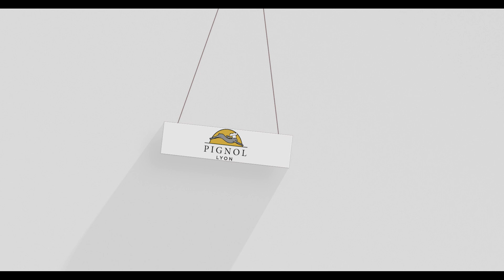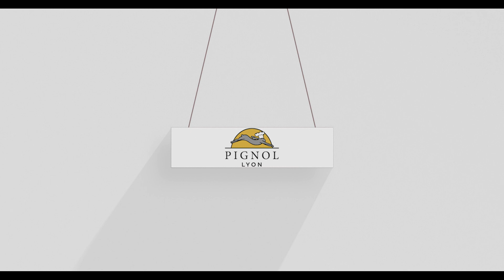Lyon 2021 - Traiteur Pignol 4 nouvelles viandes !!!!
4 nouvelles viandes présenté par la Maison Pignol, nouveauté : 4 viandes à faire au barbecue.